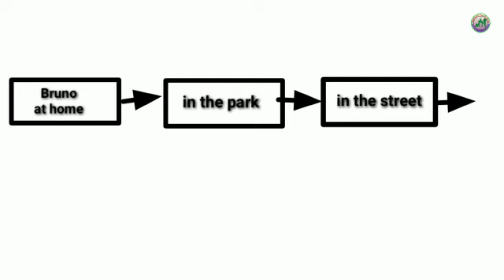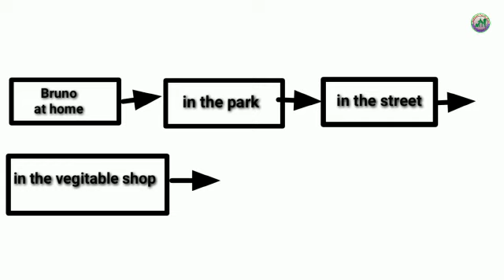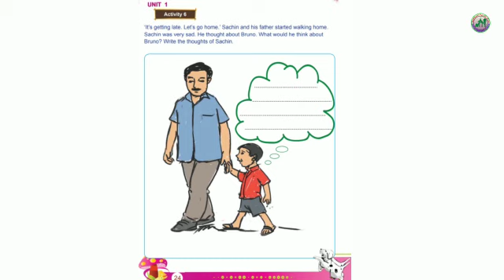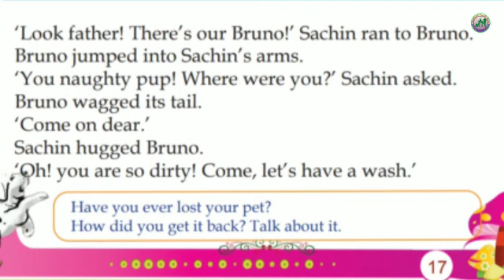II STD/ENGLISH/PART-11/16-08-2021/MARKAZ ENGLISH SCHOOL